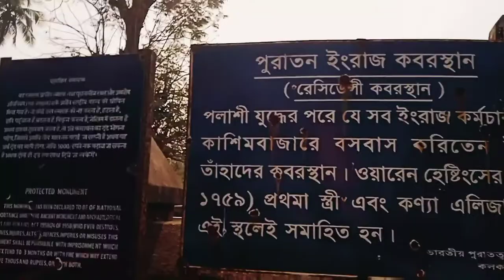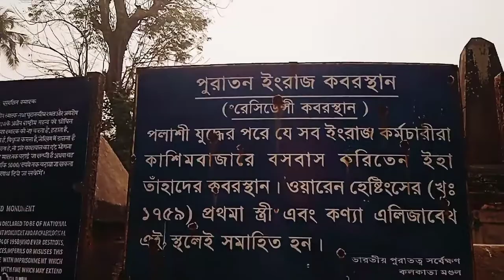Ma Kirit Iswari Temple Murshidabad/English Cemetery Murshidabad/Murshidabad Tour#24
Kirit Iswari temple is situated in Kirit Kona village under the nabagram in murshidabad district in the state of West Bengal.

According to the Purana S or Hindu Mythology the place were named as Kirit Iswari peeth devi name is devi Vimala and vairab is Samanta. The construction of the temple is more than 1000 years old and this place was considered to be the sleeping place of Mahamaya. local people called this  temple as Mahisha mardini . Devi is also worshipped as Mukut Iswari (as her crown fell) the holy goddess. The original temple was destroyed in 1405. The present temple was re constructed by Darpa narayan , king of Lalgola in the 19th century and this is the oldest mark of architecture amongst 51 Peetha. It is the oldest temple in the murshidabad district. There is a myth that Nawab Mir Jafar in his death bed had requested for the holy charanamrit o of Maa  Kirit Iswari while suffering from leprosy.

English  Cemetery is situated in Kasim bazar murshidabad. Here lies a fet tombs all unmarked except one. The tombs that have a plaque informing that they belong to Warren Hastings first wife Mary a daughter. so significant as murshidabad at the time was still the capital of the British in India.
Kolkata had not quite become the city of palaces. Though Warren Hastings had so many homes in kolkata, it is interesting to note that his wife and children lived in murshidabad.